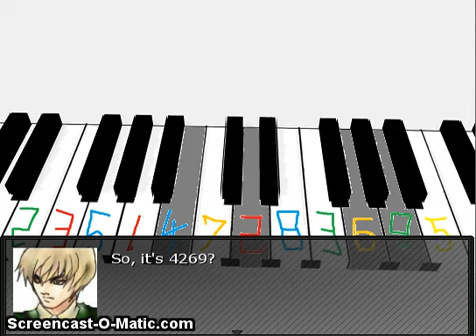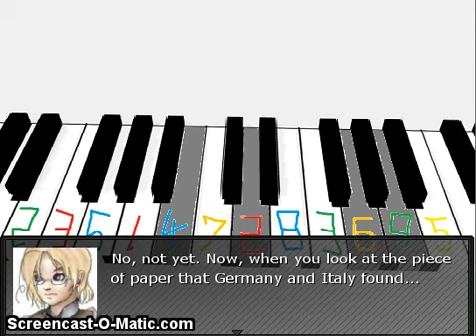HetaOni pt 15 QAQ TAAAAAIIIIIIIMMMMMMMM FAAAAIIIIILLL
WHY DA TAIM WHY WHY WHAIIIII!?!?!
P.S.-CrAzY did a good France... For a first time... XD
~Ria

WAIIII RIA WAIIIII U FORGET BOUT TAIM i promise i will eat a tomato in ze next episode
~CrAzY(PRUSSIA)